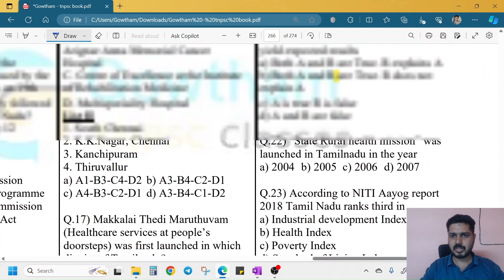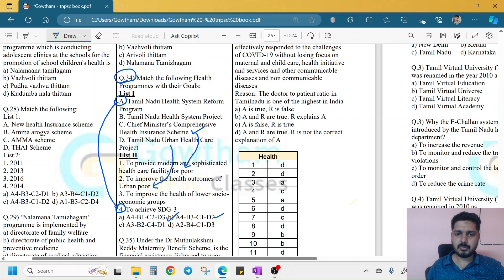REWIND 2023 - Part 6 - 500 most important Current Affairs from 2023 - for all TNPSC exams in 2024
REWIND 2023

This series of videos are aimed to help you revisit the 2023 Current affairs. This will be useful for revision purpose as well as for first time learners. If you like this video, please comment and let me know.

To join my GS and GT test batches, Please go through the details given below

Fees details
General Tamil Test - Rs.1500
General Studies Test (English only) - Rs.1500
General Tamil + General Studies - Rs.2500

Fees details for those who purchased my Previous year questions book.
General Tamil Test - Rs.1000
General Studies Test (English only) - Rs.750
General Tamil + General Studies - Rs.1500

gowthamtnpscclasses.testpress.in